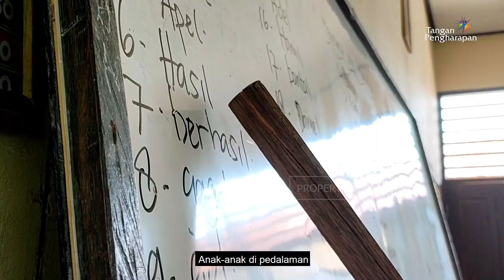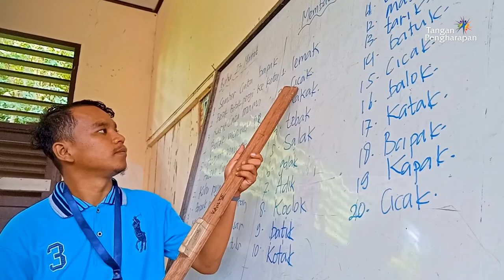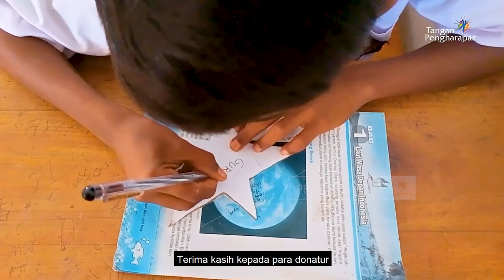Cerita Baru dari Maluku - Guru Pedalaman FLC RUMAHSOAL